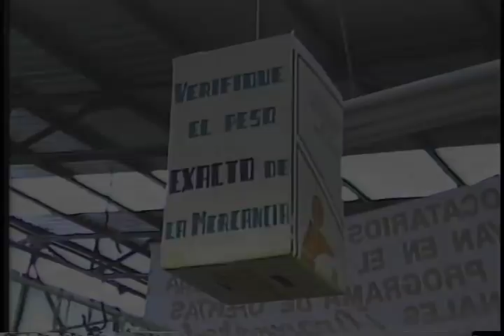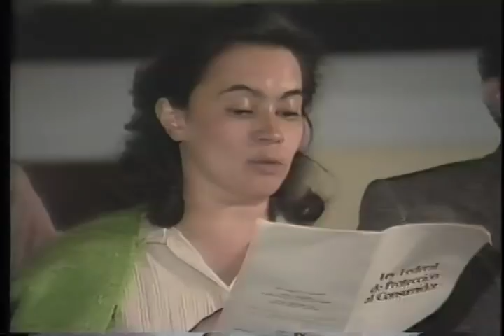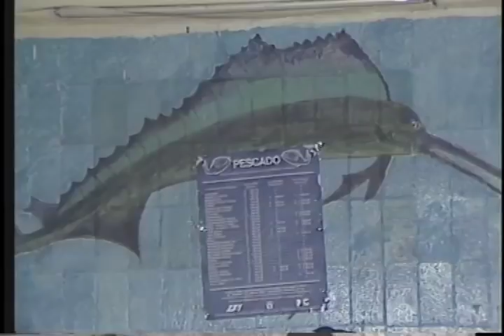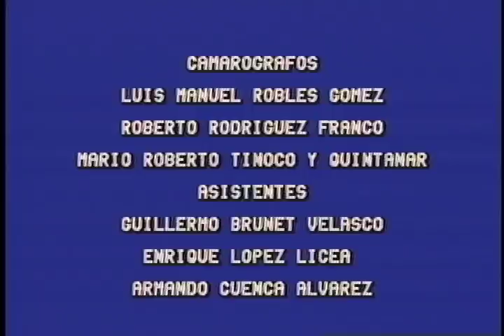Desde el mercado "LÁZARO CÁRDENAS"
Revista del Consumidor TV ha sido una de las herramientas principales para la difusión de los Derechos del Consumidor desde 1979, con el entonces Instituto Nacional del Consumidor (INCO) y luego de su fusión con la Procuraduría Federal del Consumidor (PROFECO), el programa sigue cambiando para adaptarse a los diferentes canales de difusión. El canal de YouTube, "Profeco Retro" se presenta como ventana para mostrar las piezas más representativas del archivo audiovisual de esta Institución
Producción realizada en 1985, te presentamos su sección "Desde Mercado" y en esta ocasión en LÁZARO CÁRDENAS.